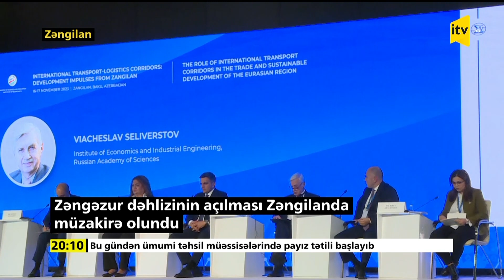Zəngəzur dəhlizinin açılması Zəngilanda müzakirə olundu